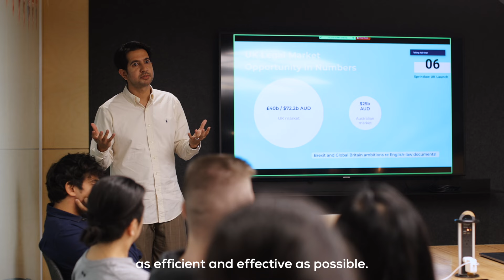Sprintlaw UK: About Us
Sprintlaw is an award-winning, totally online law firm for small businesses in the UK. Forget the hassle of meeting your lawyer face-to-face. Our top-trained lawyers are ready to help wherever you are.